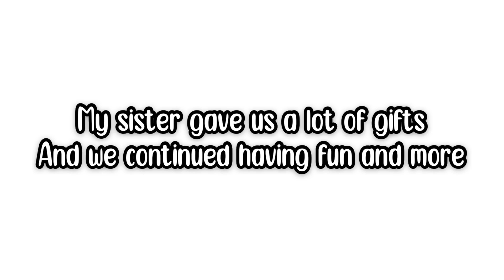Cloe meets my sister for the first time 😱| Vlogs with Gaby and Ava | Vlog#13 | Toca life world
Hi peaches 🍑

Congratulations your now officially a peache 🥳

Musician: ikson 🤩👌